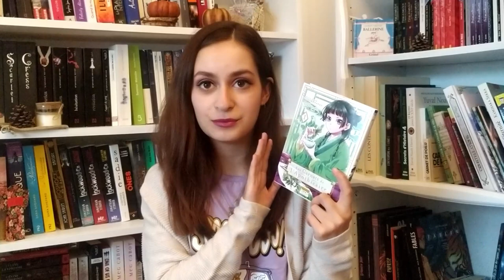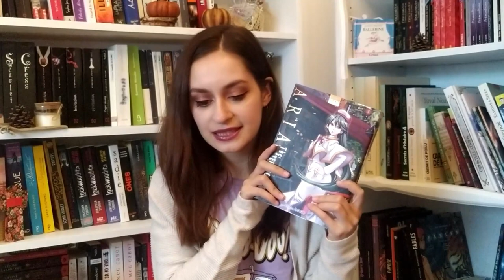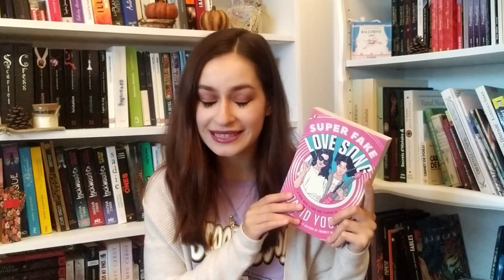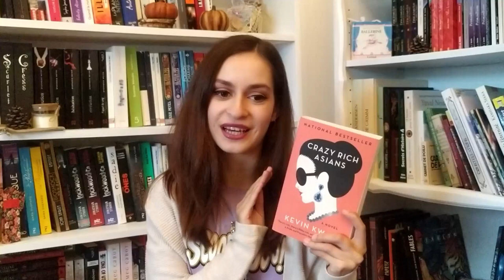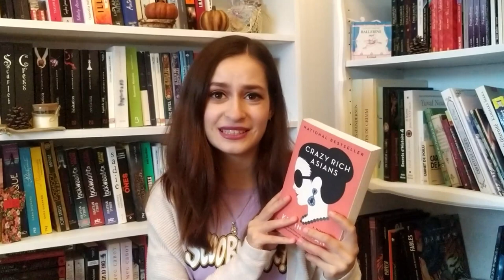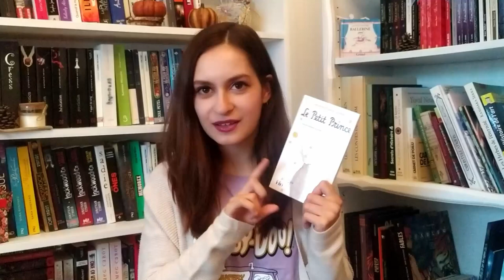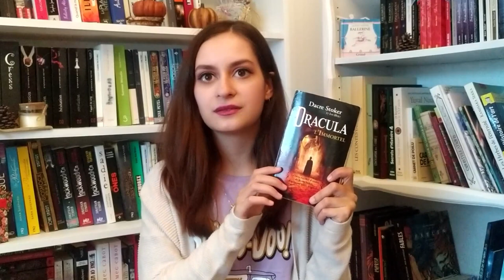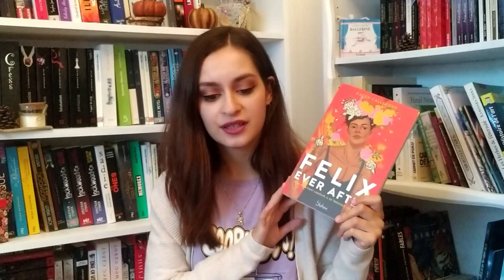Le Book Haul de la décadence + mini vlog weekend à Paris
Enfin le gros Book Haul de Septembre est en ligne avec en prime un mini vlog de moment que j'avais filmé lors du weekend que j'avais passé à Paris

Petit Update : Pour le livre de Pierre Bordage il s'agit s'une tome 2 donc il faudra que je trouve le tome 1

Liens:
- Vinted : clemy-books